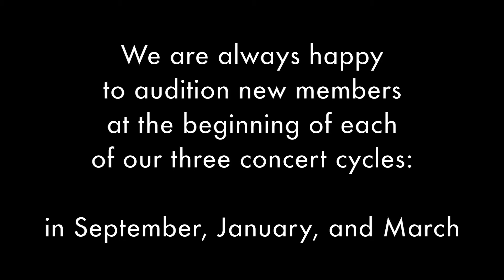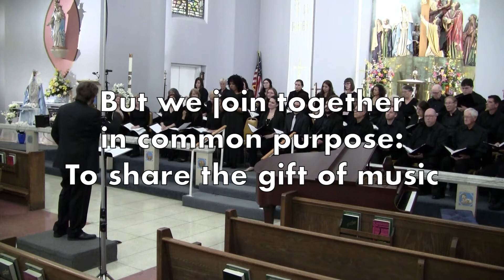The Maryland Choral Society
Since 1971, the Maryland Choral Society has performed choral music throughout the state. Learn about the ensemble, and schedule your audition today!